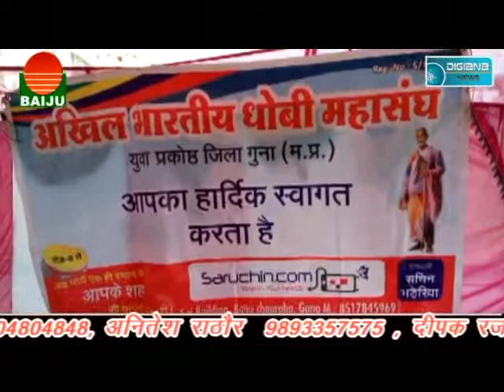सन्त गाडगे जी महाराज की जयंती के उपलक्ष्य में आयोजित हुई विभिन्न प्रतियोगिताऐं..